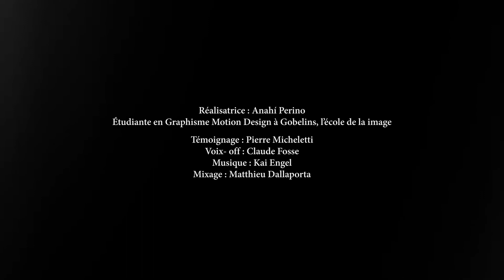Hum'Animation : Archivo | Anahí Perino | École Gobelins et CoCreate Humanity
Publication du 17 octobre 2022

Production motion design à but pédagogique visant à sensibiliser à la santé mentale et au bien-être psychosocial dans le secteur humanitaire.

Témoignage | Testimony : Pierre Micheletti, extrait « Une mémoire d’Indiens » - Éditions Parole 2018 (pages 130-133) | Pierre Micheletti, excerpt from "An Indian memory" - Éditions Parole 2018 (pages 130-133)
Voix-off | Voice-over : Claude Fosse
Musique | Music : Kai Engel